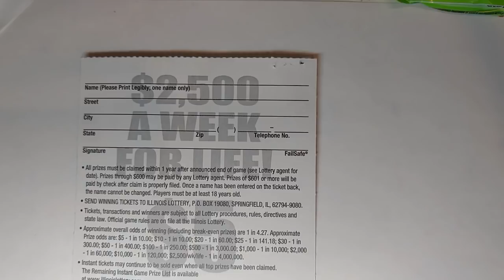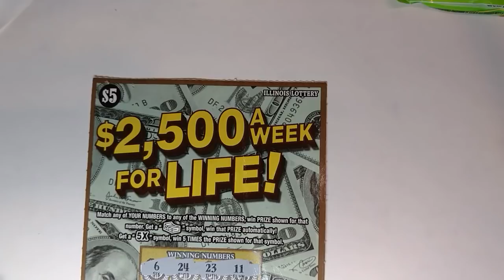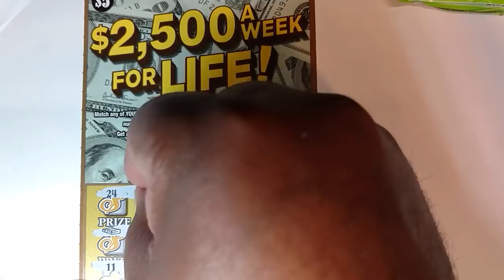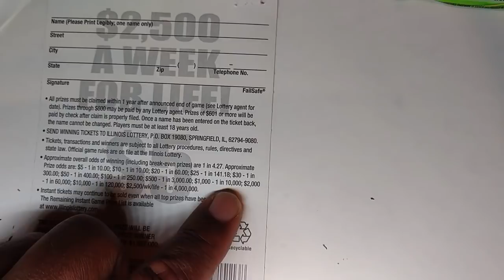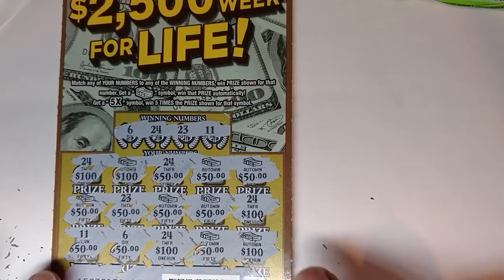10,000 to 1 odds of this happening!!! --- 200x the ticket value!!! --- Subscribe to Lee McLaurin!!!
This video was originally uploaded on Lee McLaurin's YouTube channel.  Link is below. Make sure to comment on his video and say Fun Uber Games sent me.

Note: Lee McLaurin gave me permission to show this video on my YouTube channel.